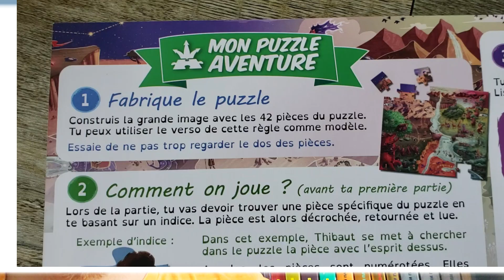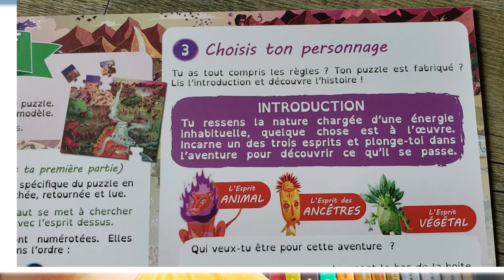Zoom : Mon Puzzle Aventure- Terre Ocre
La gamme Mon Puzzle Aventure est une réinvention captivante du classique jeu de puzzle. Tout commence par l'assemblage du puzzle, composé de 42 pièces. Une fois que toutes les pièces sont en place, l'aventure commence. Vous devez retirer les pièces dans un ordre précis pour révéler une histoire passionnante. Chaque nouvelle pièce vous donne un indice pour trouver la suivante.